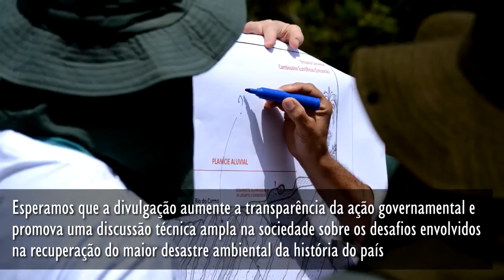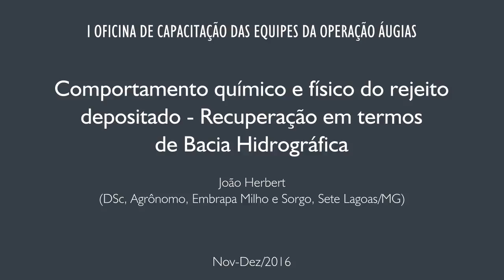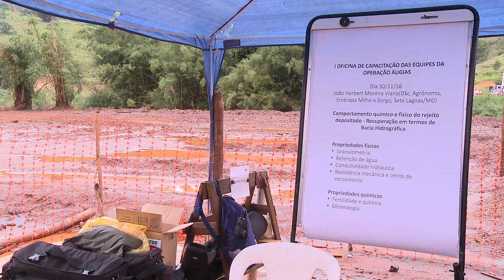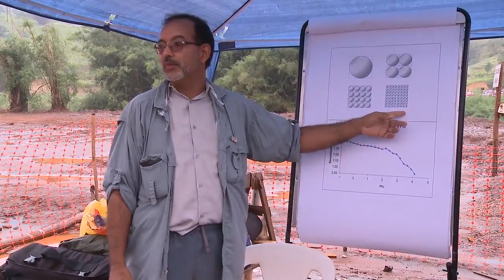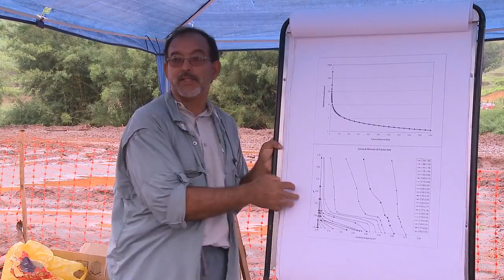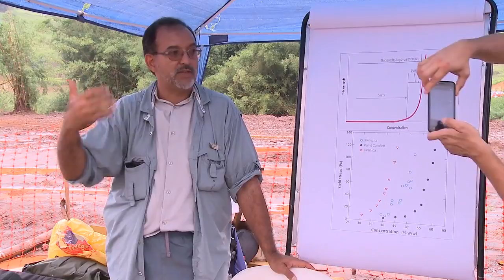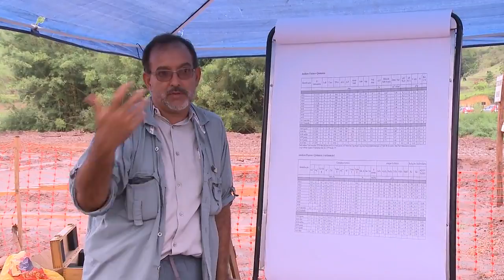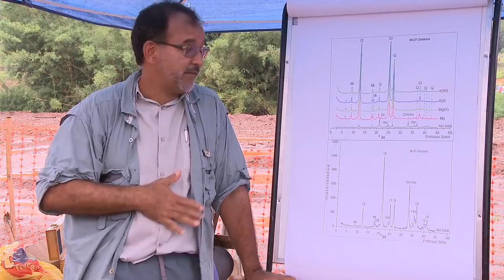Oficina Áugias 05 - Comportamento do Rejeito - João Herbert